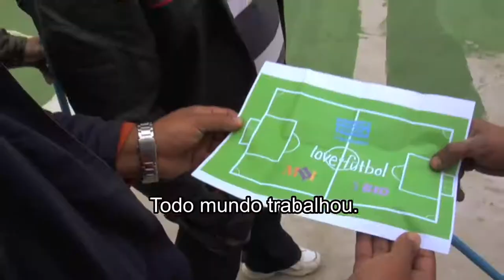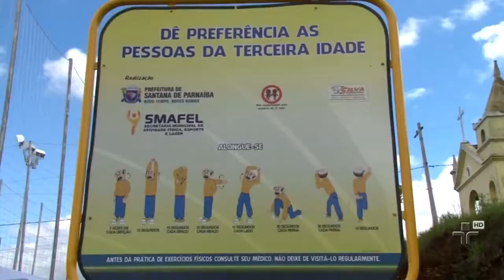[love.fútbol] Um lugar para jogar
União, engajamento e pertencimento são valores que também se aprendem por meio do esporte. Em cada projeto que trabalhamos, colocamos nosso coração e ficamos muito felizes quando vemos o resultado nos sorrisos de todo mundo envolvido.

La unión, el compromiso y la pertenencia son valores que también se aprenden a través del deporte. En cada proyecto en el que trabajamos, ponemos nuestro corazón y nos alegramos mucho cuando vemos el resultado representado en las sonrisas de todos los involucrados.

Unity, engagement and belonging are values promoted and encouraged through sport. We put our heart into each project we work on, and it’s always so pleasing to see the results, especially the way communities come together and create something beautiful.